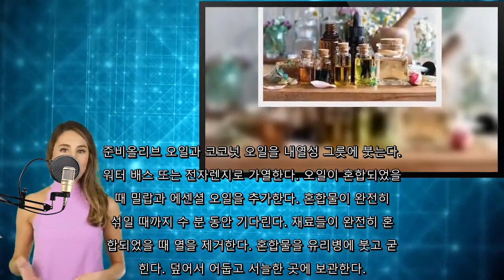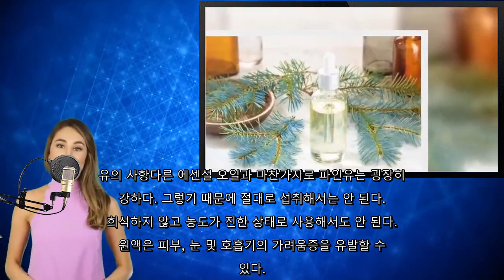파인유로 감기 증상을 완화하는 방법